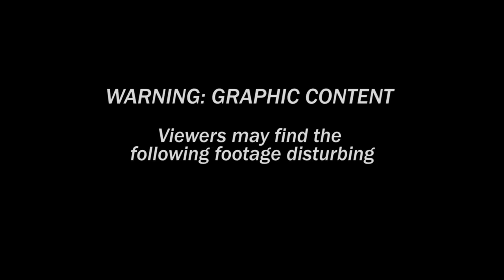As Protests Rage, Hong Kong Police Storm Subway With Batons, Pepper Spray | TIME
Protesters in Hong Kong threw gasoline bombs at government headquarters and set fires in the streets on Saturday, while police stormed a subway car and hit passengers with batons and pepper spray.